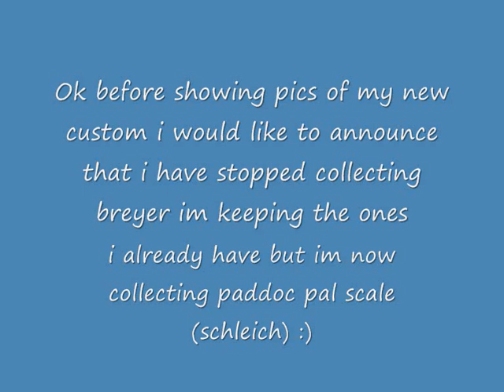New schleich custom PSQ (i think)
*** DO NOT OWN MUSIC ENTERTAINMENT ONLY ***
so yer i think she is good :)